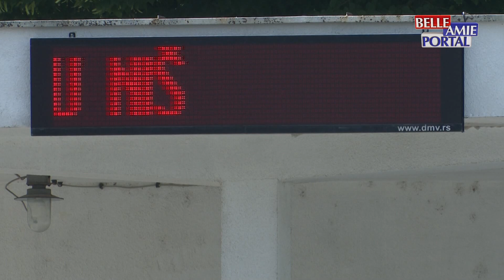Usled nestabilnog vremena, nišlije se u povećanom broju javjau Hitnoj pomoći